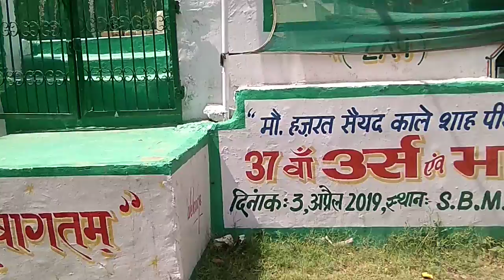मोहम्मद हजरत सैयद काले शाह पीर बाबा जी - DLF ग्रीन पार्क शिवजी मार्ग,नजदीक ओल्ड कैम्पा कोला फैक्ट्री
मोहम्मद हजरत सैयद काले शाह पीर बाबा जी ।
DLF ग्रीन पार्क शिवजी मार्ग, नजदीक पुरानी भारत मिल और ओल्ड कैम्पा कोला फैक्ट्री, करमपुरा के पीछे, नई दिल्ली-110015